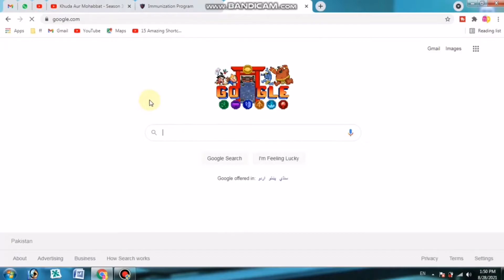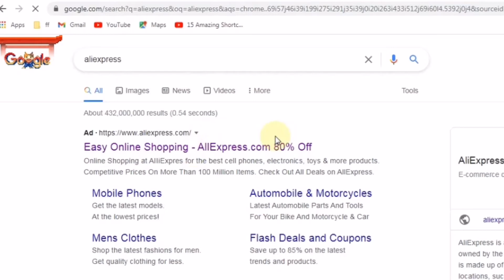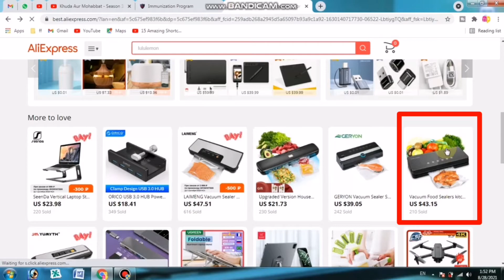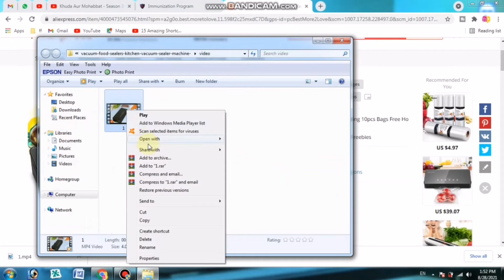how to make money from YouTube without making videos ||Online earning |बिना वीडियो बनाये पैसे कमाएं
ویڈیوز بنانے کے بغیر یوٹیوب سے پیسے کمائے، ایک بار ازماکر دیکھ لے

Chapters:

How to make money from youtube: 00:01 - 01:11
How to download vidoes: 01:19 - 2:46
Ali express videos downloader: 02:47 - 03:36
Ali express video downloading: 03:37 - 05:32